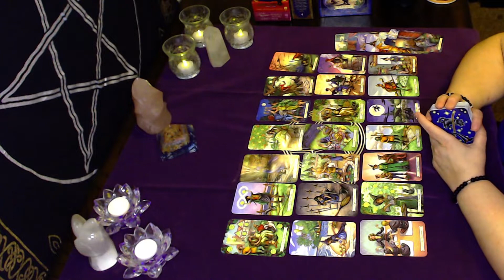Acting Single With A Third Party Whos Still In The Picture Aquarius September 16th 22nd 2019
This weeks Aries General Love reading talks about feeling stuck with a third party. But is making the choice and coming back to their twin flame.

Hello, welcome to Quartz Rose Tarot.

Don’t miss your chance to win a free 30-minute video reading each month to new subscribers. All winner announcements will be in the first video of each month.

 *** Offering $10 off your first reading***
Currently offering:
15 Minute Love Reading - Video Recording | $35
30 Minute Love Reading - Video Recording | $50

In this video I am using the GoldenTarot Deck. Rider Waite to clarify with Romance Angels Oracles and Angel Answer Oracle deck.